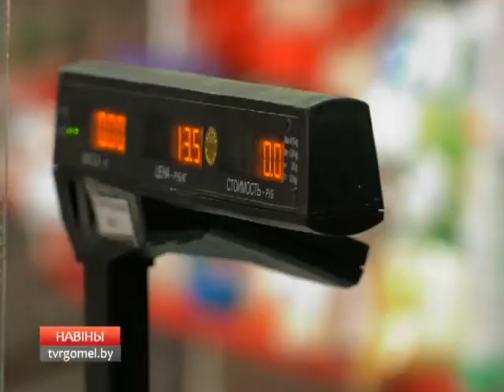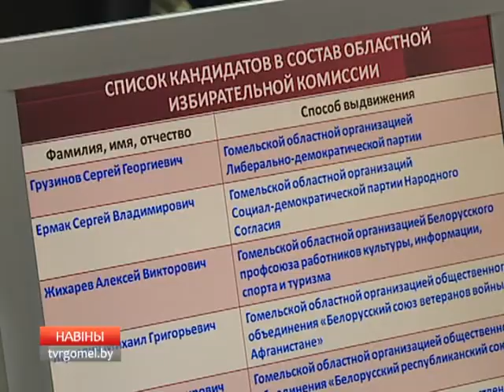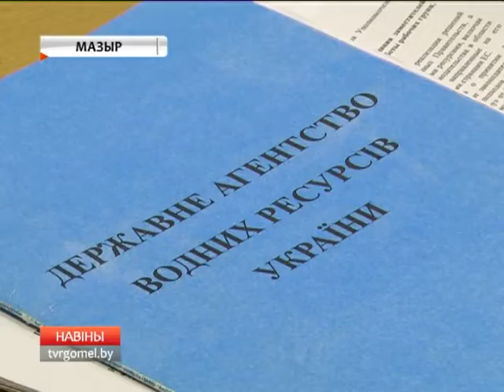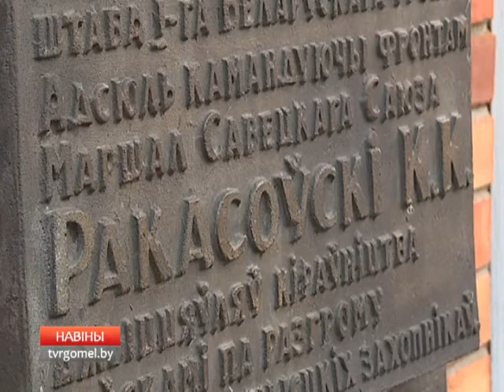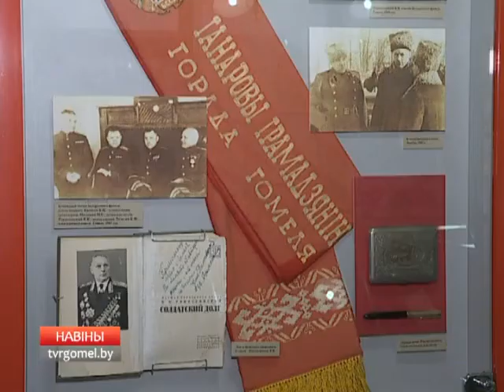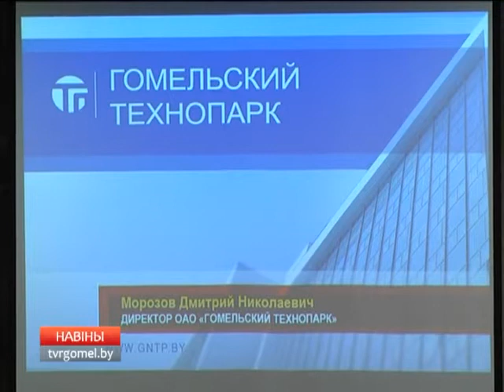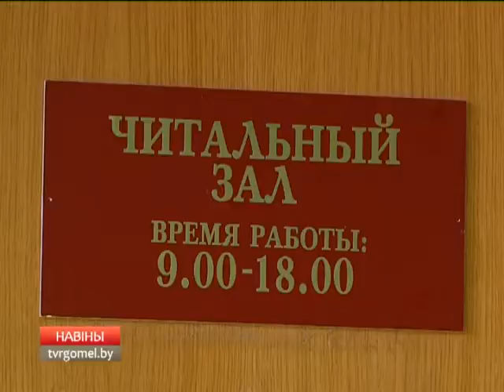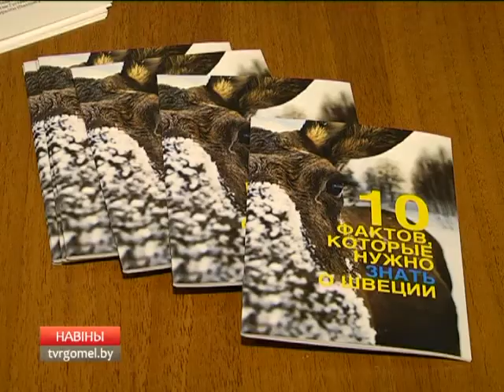23 11 2017 НОВОСТИ